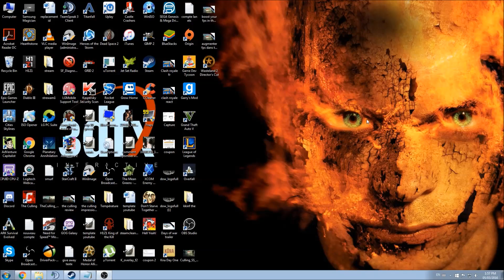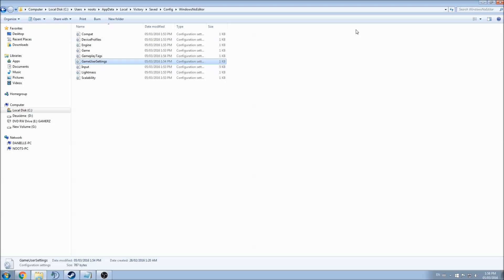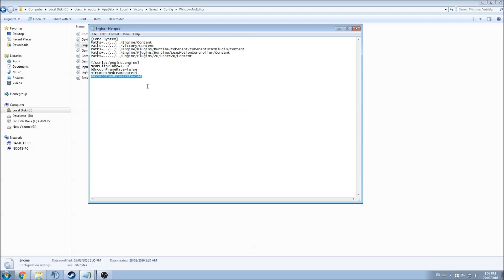The Culling - How to unlock your FPS!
Here is a quick guide on how to unlock your FPS in The culling. This tutorial is for people who want to see more than 62 FPS because you have a 144 hz screen or different reason!

UPDATE TO THIS FIX:
You need to go into a Folder called "WindowsClient" now.

Piece of code:
[/script/engine.engine] NearClipPlane=12.0
bSmoothFrameRate=false
MinSmoothedFrameRate=5
MaxSmoothedFrameRate=144